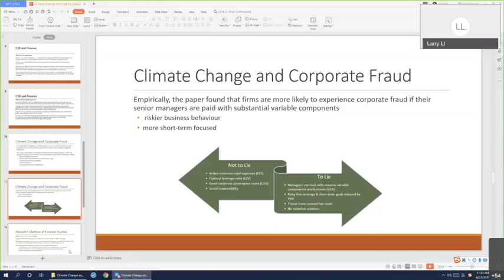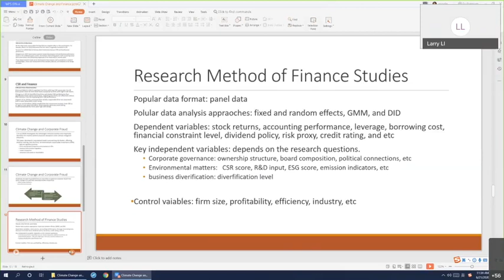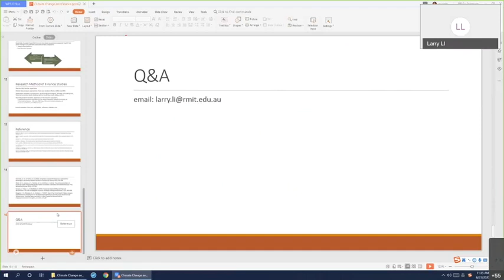(5) Research Methods of Finance Studies